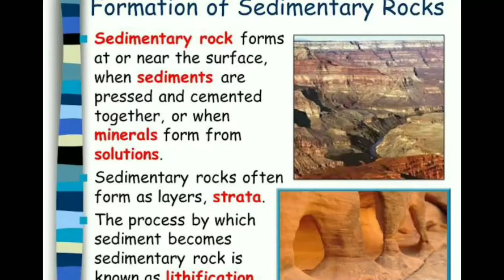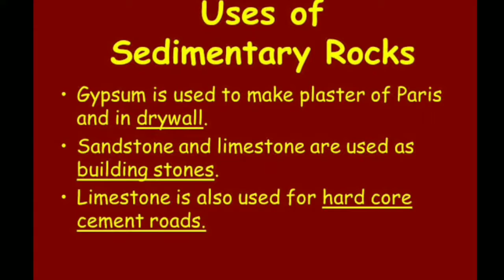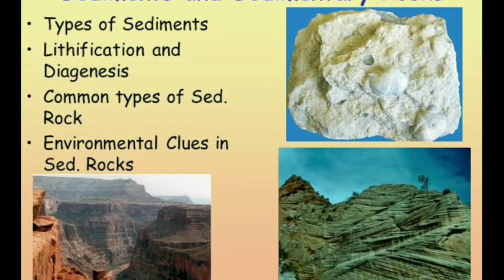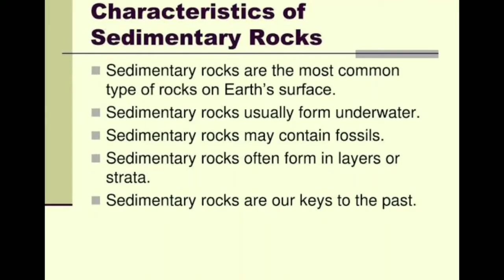SEDIMENTARY ROCKS EXPLANATION IN HINDI|TYPES OF SEDIMENTARY ROCKS AND ITS USES|THESTUDIOUS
For any online assistance WhatsApp number is is
HELLO EVERYONE,
MY NAME IS ANKIT AGRAWAL AND I AM TEACHER BY PROFESSION.
THIS CHANNEL IS BASICALLY CREATED WITH THE MOTTO OF LEARN WITH FUN
THIS CHANNEL IS ALL ABOUT PROVIDING QUALITY STUFF IN THE FIELD OF ACADEMICS WHERE COMMERCE ALONG WITH HISTORY CIVICS AND GEOGRAPHY  WOULD BE THE PRIMARY AND THE MOST IMPORTANT FIELD IN WHICH WILL BE  WORKING TOGETHER TO ACHIEVE SUCCESS .
WE WILL BE HAVING TWO VIDEOS DAILY ON OUR CHANNEL IN WHICH WILL BE TAKING UP ONE TOPIC OF CLASS  9TH AND ONE TOPIC OF CLASS 10TH ON A DAILY BASIS HISTORY ON Monday AND THURSDAY, CIVICS ON TUESDAY AND FRIDAY & GEOGRAPHY ON WEDNESDAY AND SATURDAY WITH CONSTANT REVISION AND TIPS AND TRICKS TO ACHIEVE FANTASTIC RESULT AND PASS WITH FLYING COLOURS
DON'T FORGET TO SUBSCRIBE MY CHANNEL, PRESS THE LIKE BUTTON AND VERY IMPORTANTLY PRESS THE BELL ICON SO THAT YOU GET ALL THE NOTIFICATIONS AS SOON AS I UPLOAD ANY OF MY VIDEO
RELATED TOPICS COVERED IN THE VIDEO
SEDIMENTARY ROCKS EXPLANATION IN HINDI
TYPES OF SEDIMENTARY ROCKS AND ITS USES
STRATIFIED ROCKS